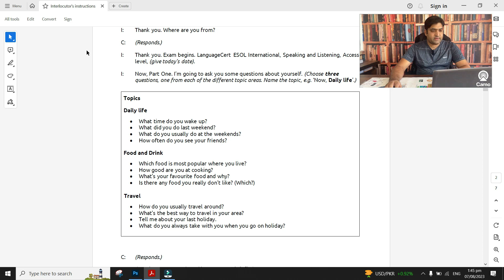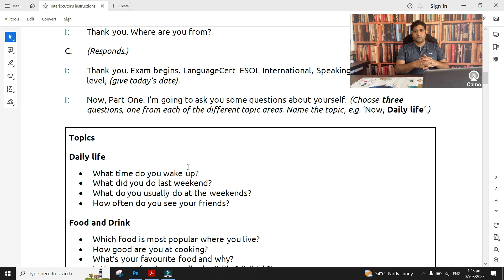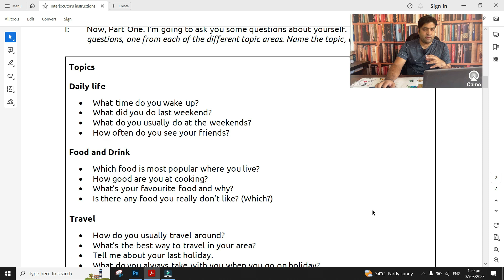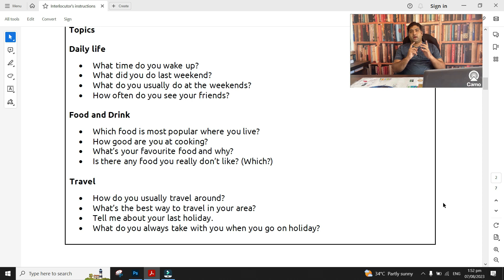A2 Level Questions And Answers Language Cert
In this Video You will find Questions And Answers Related to Language Cert Level A2. There are Some Important Questions that are asked in Level A2 so I have Explained Everything in detail. These Videos are Especially for Those People Who are from Pakistan And India and Who Want to immigrate to an English Country, By These Video They Can Very Easily Prepare Their Language Cert Test.